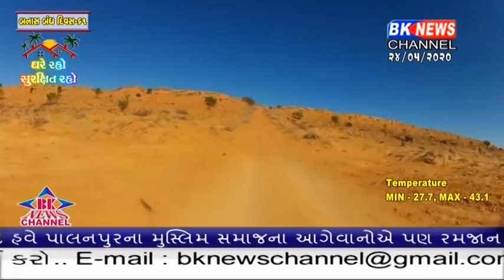જોવો વિશ્વના પાંચ સ્થળો જ્યાં ગરમીનો પારો જાય છે સહુથી ઊંચો